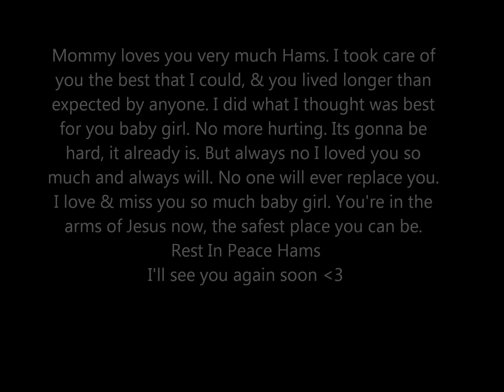In Memory of Hammy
My Teddy Bear Hamster, Hammy. Hammy was my best friend & I've had her since January 29, 2010. I went to the vet because I saw a change in her and they said she had a tumor on her belly. I made the hardest choice of my life to put her to sleep so she wouldn't suffer anymore. I took care of ham with all the love inside me she lived longer than expected.
I love and miss you baby girl, just no mommy took care of you the best that I could and I only did what I did for you I know Ill see you again sweetie, you're with Jesus now so I know your safe. I love and Miss you so much babygirl. No more hurting or pain now. I'll see you again Ham Hams, Rest In Peace babygirl. January 29, 2010 - March 14, 2012